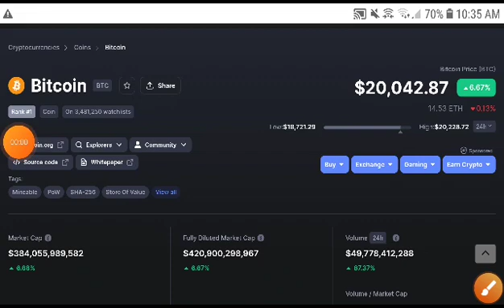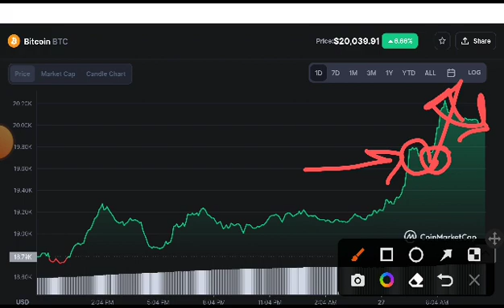BTC BIG NEWS! Bitcoin Price Prediction! Bitcoin News Today